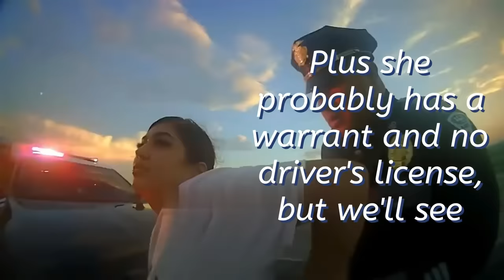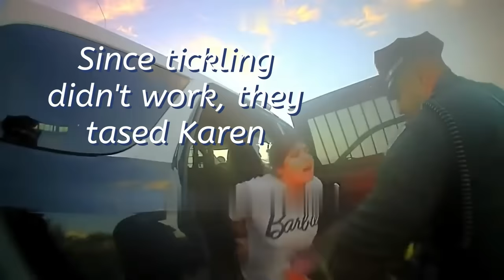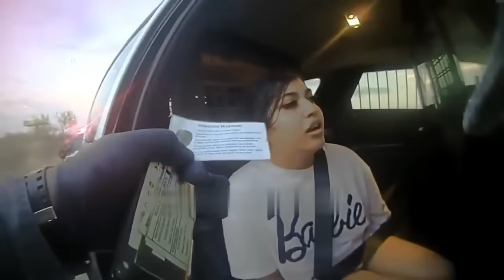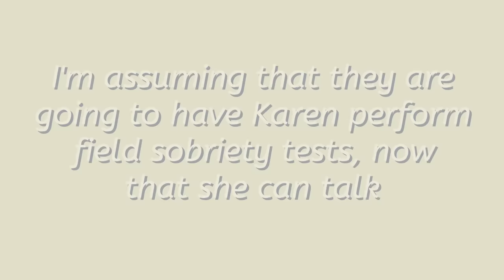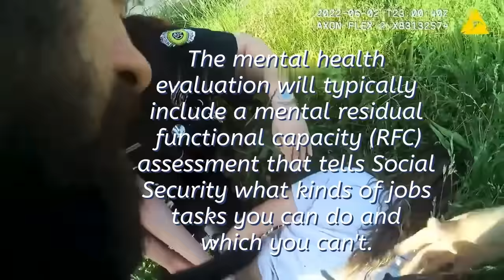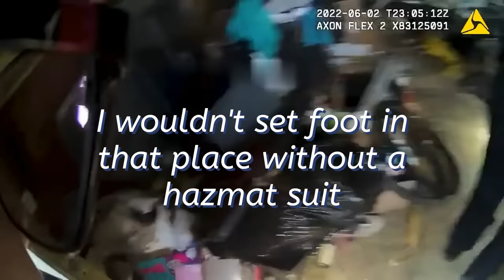140 MINUTES of Karen's ESCALATED Public Freakouts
140 MINUTES of Karen's ESCALATED Public Freakouts

If you're a follower of observing the horrible practices of Karen's public freakouts, you'll value this video clip. It provides a collection of video clips that include people who show competent habits and react hostilely when their requirements are unmet. These clips showcase the most awful facets of human activities and will likely leave you trembling your head in disbelief. So, take a break, kick back, and prepare for a great make fun of the price of these entitled individuals!

⏱️⏱️VIDEO CHAPTERS⏱️⏱️:

00:00:00 - Encounter with a Karen: Public Freakout and Police Response
00:06:45 - Dramatic Hit and Run Investigation: Unraveling the Mystery
00:14:29 - High-Speed Chase and Arrest: A Day in the Life of Law Enforcement
00:21:24 - Resisting Arrest: A Tense Standoff with Police Officers
00:28:29 - The Aftermath of a DUI Stop: Legal Consequences Explored
00:34:40 - Navigating the Legal System: Bonds, Charges, and Court Dates
00:41:18 - A Wild Night Out: From Bar Hopping to Police Custody
00:49:01 - Hotel Havoc: When Karens Collide with Staff and Police
00:56:46 - Breaking and Entering: A Desperate Search for Family Help
01:04:28 - Cycling on the Wrong Side: A Minor Infraction Escalates
01:11:59 - Field Sobriety Tests: Understanding Police Procedures
01:19:05 - Defending Against Charges: The Importance of Legal Representation
01:25:32 - Lost and Found: A Misguided Journey Home Leads to Trouble
01:32:38 - From Medical Shifts to DUI Charges: A Nurse's Worst Night
01:39:08 - The Consequences of Refusing a Breathalyzer Test
01:46:24 - Arrested for DWI: A Sobering Experience for a Healthcare Worker
01:54:57 - Life Disrupted: Facing DWI Charges as a Medical Professional
02:03:33 - Damage Control: Dealing with Property Destruction and Police
02:10:47 - HOA Drama: When Community Rules Lead to Police Involvement

These Karen public situation compilation video clips will certainly keep customers astounded! From men uncovering their sweeties in bed with friends to women losing it after Starbucks decreases to make their Frapachino, these fantastic and stunning video clips showcase individuals' responses in public settings, such as warmed disputes that rise promptly or battles at the filling terminal.

Certain people, who could be characterized as "Wild Karens," tend to show disruptive actions in public settings, often targeting those in client-facing or lower-level positions. These actions can appear in various ways, such as throwing temper tantrums or having unreasonable outbursts. It can sometimes cause repercussions like being removed from a flight or refuted entrance to a traveler attraction. In extreme instances, it may also lead to apprehension. This conduct is frequently an outcome of a feeling of entitlement and the idea that one's requirements and desires take precedence over those of others.

"Wild Karens: A View to See"

Karen is easily identifiable because of her distinctive appearance and behavior. She commonly goes to the supermarket, where her exaggerated hairstyle and solid viewpoints make her stand out. Additionally, she has been recognized for attending social gatherings wearing a Hawaiian t-shirt and asking for drinks and snacks from the bartenders.

When confronted with a Karen, it's crucial that you immediately insist on prominence by reciting every mathematical formula and the scientific truth you identify to blind them for numerous minutes. Hence, you have time to get away. It may take an approach utilizing this strategy successfully for the finest results when encountering accustomed Karens.

If you find yourself without mathematical or clinical realities to point out, try stating, "OK, Karen." This expression has actually been revealed to be effective in dismantling Karen. Ideally, it is used with mockery and stressing "Kar" when speaking out loud; this will make Karen appear small-minded and troubled, making her less complicated to defeat.

Karens Receiving What They Should Have

People who show assertive and qualified activities in public, generally referred to as "Karens," could get what they deserve for their activities, yet their routines can commonly cause unpredictable and delightful outcomes.

The video clip captures a female called Karen fervently looking for assistance as she powerfully blocks a team of young men from entering her SUV. Despite her assertions, the men were not attempting to barge in; they were trying to obtain access. Karen's activities are unsettling and suggest she might not completely understand the circumstances unfolding before her.

Inspired by Bodycam Files, Body Cam Watch, Code Blue Cam, Police Insider, Florida Cop Cam, Karen Cam & Real World Police